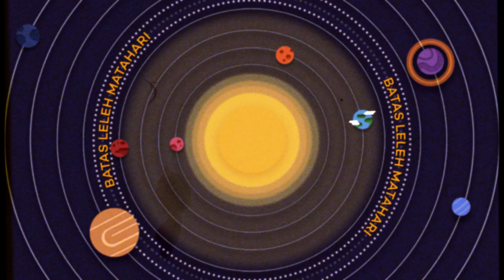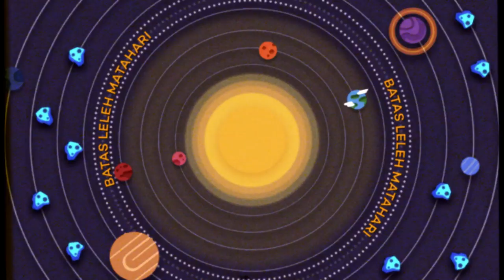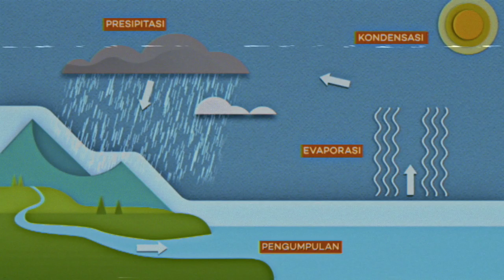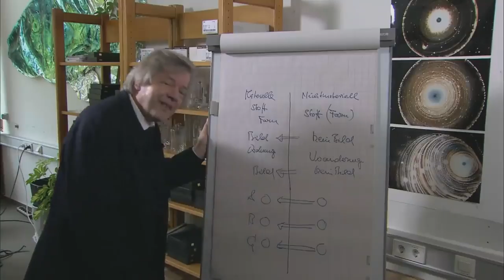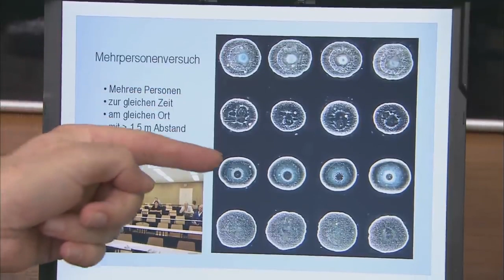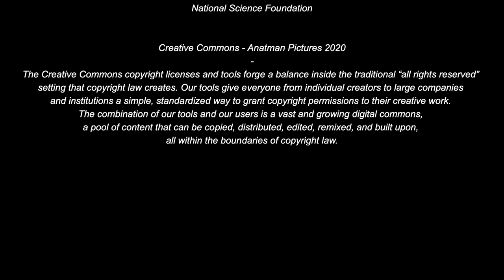Heal the World, Episode 4: Air, Sumber (gaya) Hidup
Tahukah kamu bahwa air bukanlah penghuni asli bumi? Air adalah sebuah hadiah terindah dari alam semesta untuk kita.

Datang dari luar angkasa, dia membawa kehidupan untuk semua makhluk bumi termasuk manusia. Dengan sifatnya yang fleksibel, air mampu menyesuaikan dirinya demi menolong mereka yang membutuhkan. Namun selayaknya seorang anak kecil, air juga bisa kehilangan kemurniannya jika berada di lingkungan yang dipenuhi oleh hal-hal buruk.

Air memang sangat vital untuk berbagai aspek kehidupan manusia, termasuk fashion dan kecantikan. Usaha kita untuk terlihat sempurna juga membutuhkan air dalam prosesnya. Namun, lagi-lagi karena keserakahan manusia, air berubah menjadi kotor. Demi mengikuti standar keindahan yang terus berganti, manusia malah merusak keindahan yang alam semesta berikan untuk kita.

Heal the World episode 4: Air, Sumber (gaya) Hidup akan menceritakan sebuah kisah fiksi ilmiah tentang seorang alien yang berusaha ditaklukan oleh manusia. Saksikan Heal the World episode 4 di IGTV kami @anatmanpictures dan di kanal Youtube kami. Klik link di bio untuk menonton!

Terima kasih kepada Didiet Maulana @didietmaulana, Novita Anggraini @nophang, Dewi Kauw @dewikauw dan Afif Musthapa @afifmust atas kontribusinya dalam episode kali ini.

Did you know that water is not native to the earth? Water is the most beautiful gift from the universe to us.

Coming from outer space, it brings life to all earth’s creatures including humans. With its flexible nature, water is able to adjust itself to help those in need. But like a child, water can also lose its purity if it is in a negative environment.

Water is vital to many aspects of human life, including fashion and beauty. Our efforts to look perfect also need water in the process. However, again because of human greed, the water turns dirty. For the sake of following the standards of beauty that keep on changing, humans actually damage the beauty that the universe gives us.

Heal the World episode 4: Water, Source of (lyfe) tells science fiction stories about aliens conquered by humans. Watch episode 4 of Heal the World on our IGTV @anatmanpictures and on our Youtube channel.

Thanks to Didiet Maulana @didietmaulana, Novita Anggraini @nophang, Dewi Kauw @dewikauw and Afif Musthapa @afifmust  for their contribution in this episode.